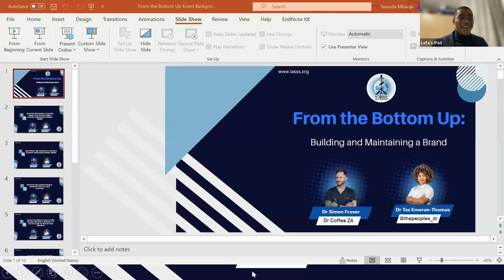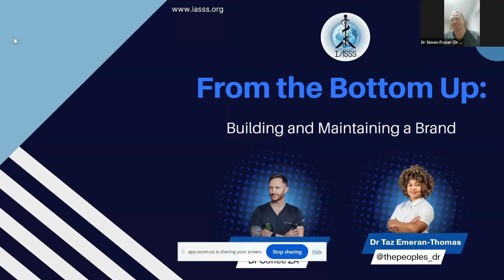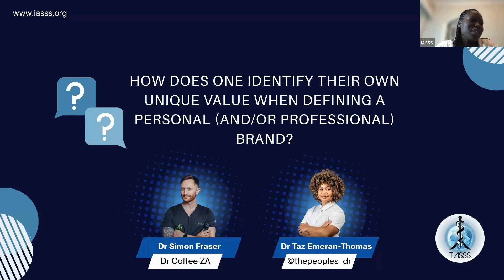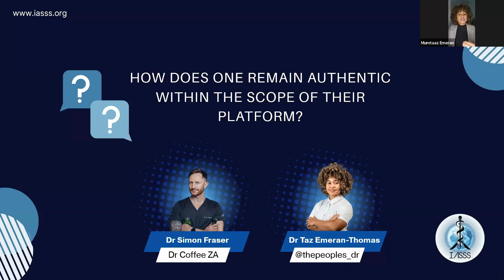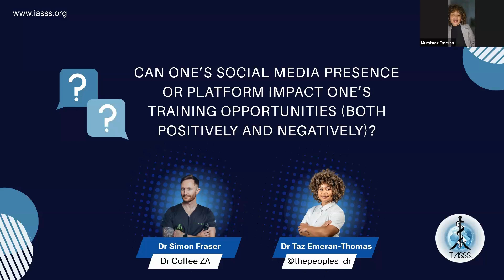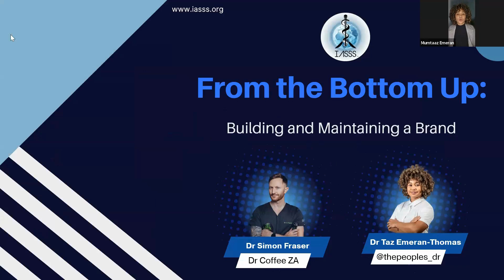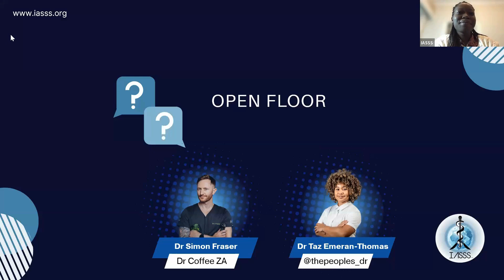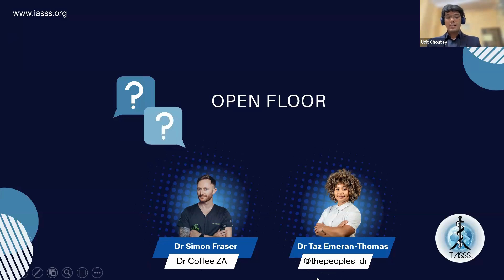Building and Maintaining a Brand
From the bottom up: Building and maintaining a brand as a healthcare professional

Explore the fundamental principles of establishing and nurturing a distinguished professional identity within the healthcare realm, led by esteemed figures Dr. Simon Fraser (Instagram: @simonfraserking) and Dr. Taz Emeran-Thomas (Instagram: @thepeoples_dr). Absorb insights from their wealth of experience and embark on a journey to refine and advance your career trajectory.